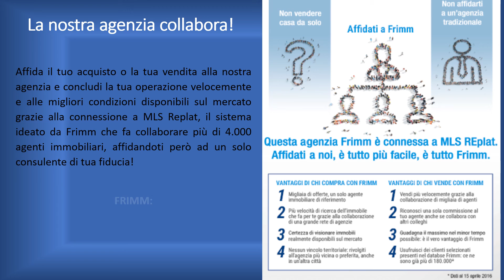Agenzia Immobiliare Fascetta - Frimm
Questo è il video in cui potrai trovare i ns contatti e le informazioni sulla nostra agenzia!

Per altre informazioni e valutazioni immobiliari contattaci allo 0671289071!